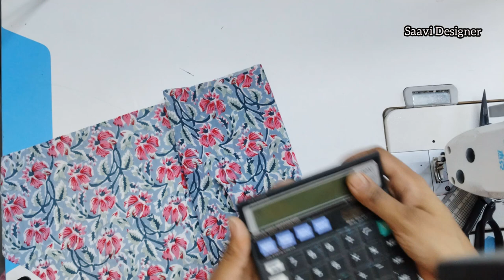12 To 18 Month Baby Girl Frock Cutting And Stitching/Summer Baby Frock 👗 उन्हाळ्यासाठी कॉटन चा फ्रॉक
Welcome To Saavi Designer Marathi You Tube Channel
   This Channel Make A Videos Kids Cloth/Dress Cutting And Stitching In Easy Ways

       12 To 18 Month Baby Girl Frock Cutting And Stitching/Summer Baby Frock 👗 उन्हाळ्यासाठी कॉटन चा फ्रॉक